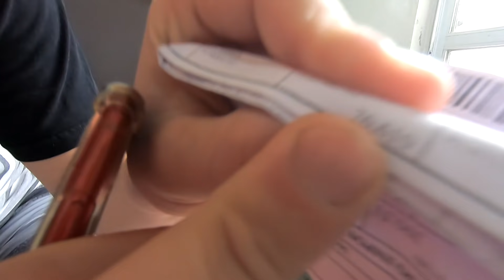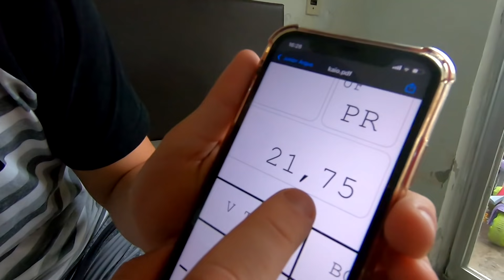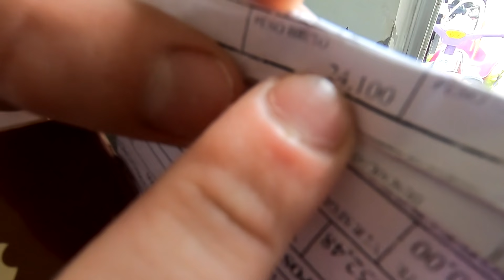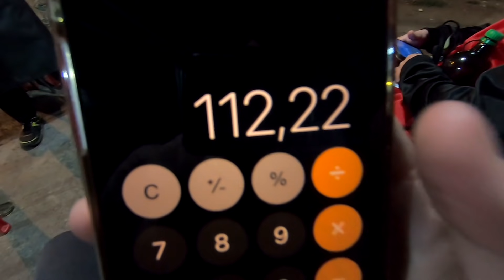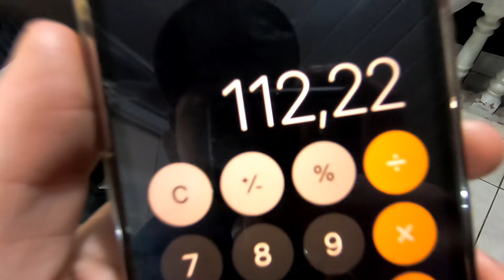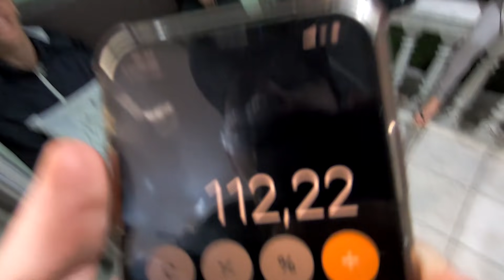SE SURPREENDA COM A QUANTIDADE DE CARNE QUE EU VENDI EM APENAS 15 DIAS!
• Vídeos novos [Segunda, Quarta e Sexta - às 19:30]